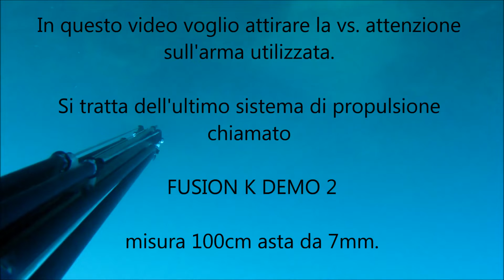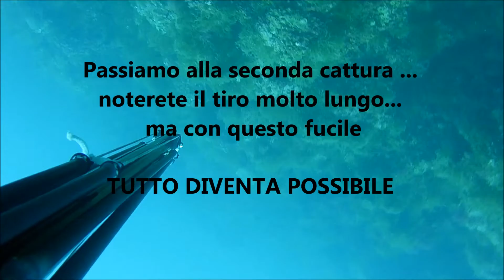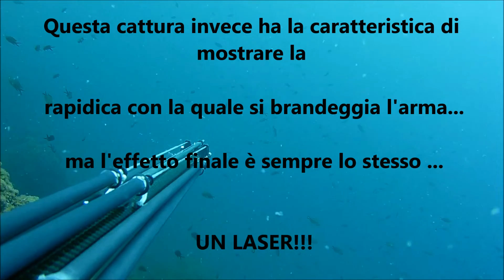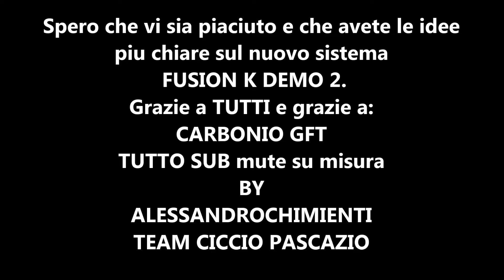Dentici di Luglio 2015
dimostrazione del nuovo sistema di propulsione firmato RoiSub
FUSION K DEMO 2